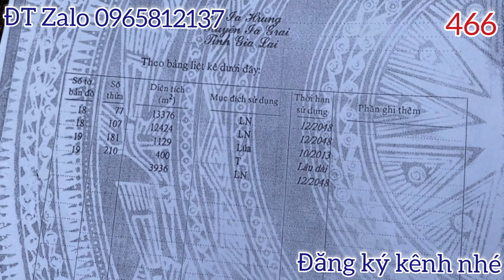(đã bán) CẦN TIỀN TRẢ NỢ BÁN GẤP GIÁ RẺ!!50X80 THỔ CƯ 400 GIÁ 14 TRIỆU MỘT MÉT TẠI HUYỆN IAGRAI